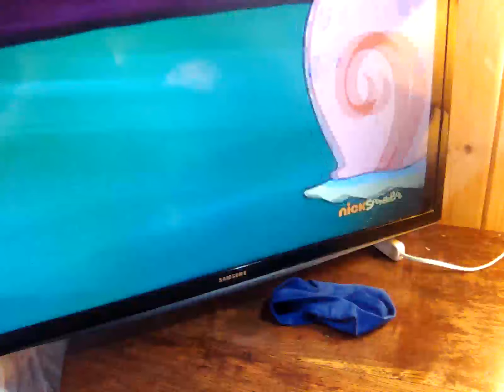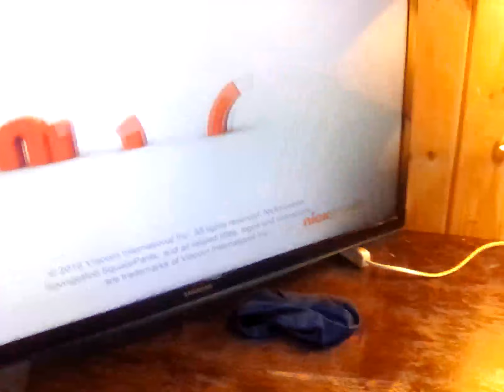5 August 2023